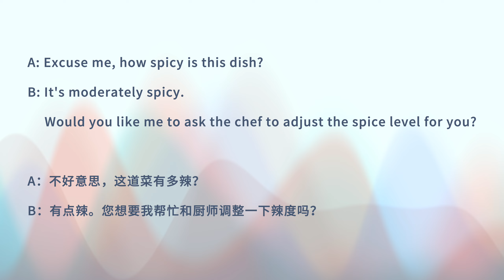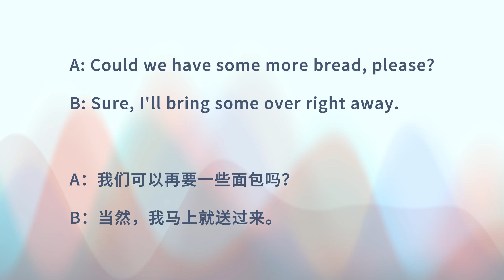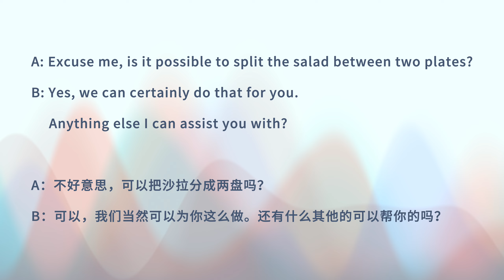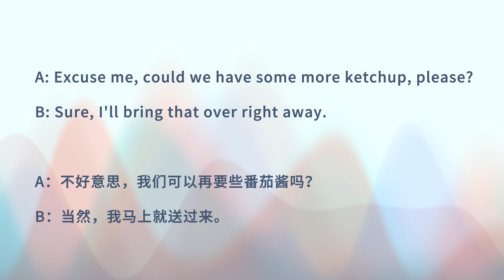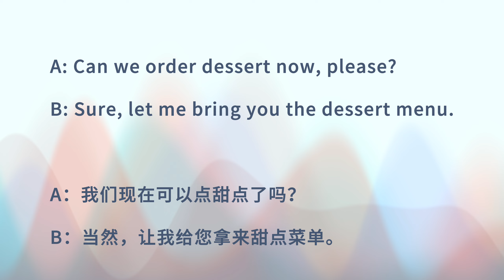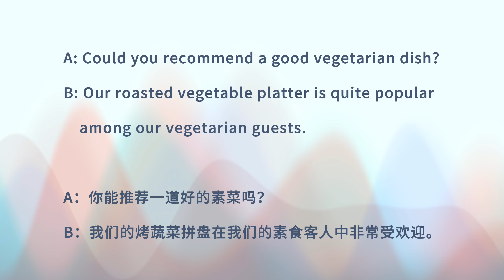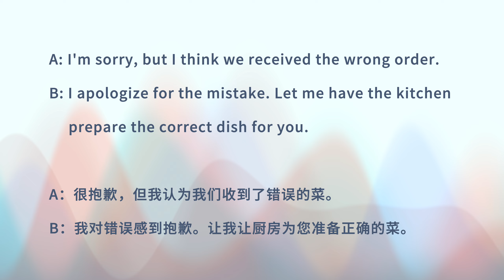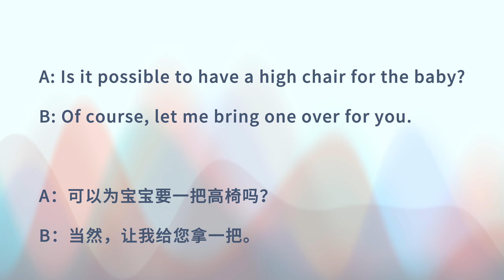每天10分钟，强化英语听力｜碎片时间学英语，高效且节省时间｜日常餐厅对话 2-2｜美式英语 英语听力